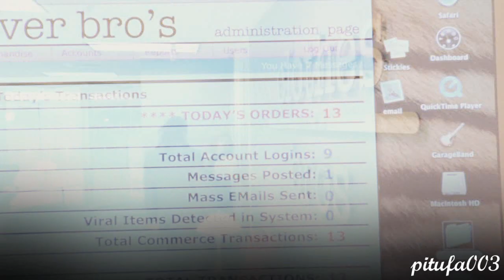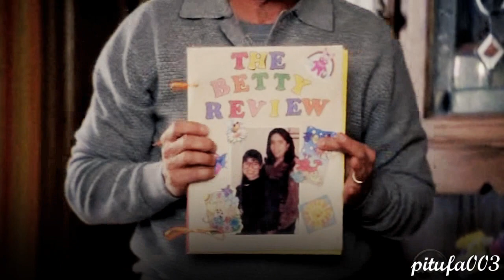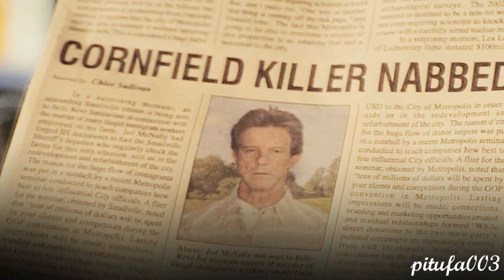Le Sens de la Vie - portraits de femmes ambitieuses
Pour cette vidéo, j'ai sélectionné 8 personnages féminins que j'aime beaucoup : 2 chanteuses (dans Glee et Les Frères Scott), 2 avocates (dans The Good Wife et Drop Dead Diva), 2 stylistes (dans Les Frères Scott et Lipstick Jungle) et 2 journalistes (dans Smallville et Ugly Betty).